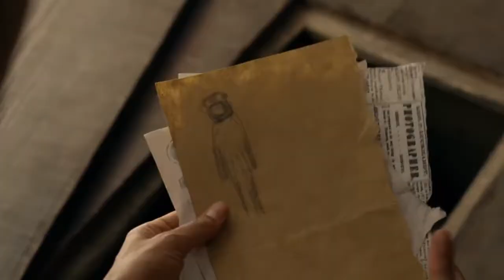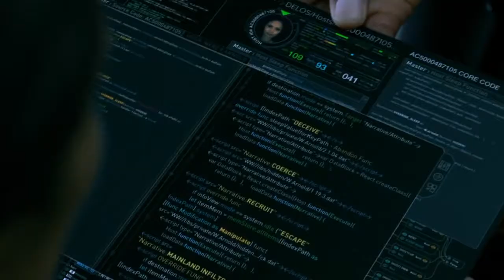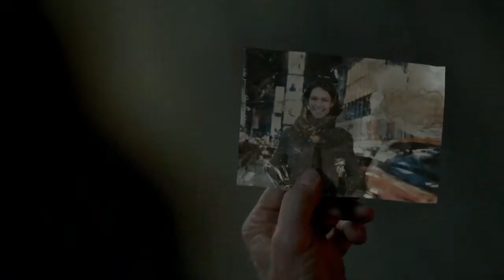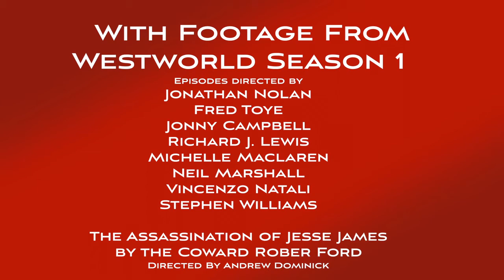Westworld - The Nature of Humanity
Let's take a closer look at HBO's astounding production Westworld.

The show offers countless interesting points and offers discussion pertaining to the nature of being human. This analysis takes a look humanity, various characters, and how Westworld portrays consciousness and the human existence.